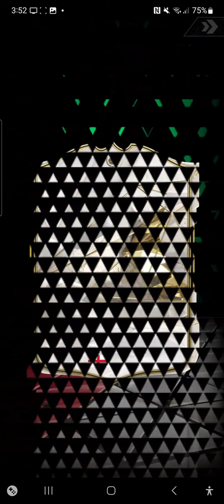20 PACKS 10% Madfut Icon Pack (Madfut 24)